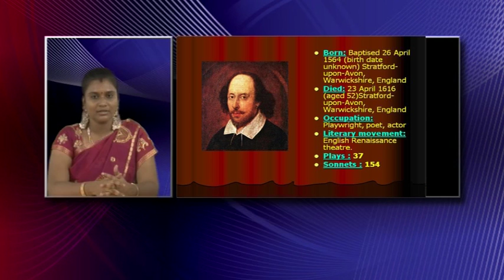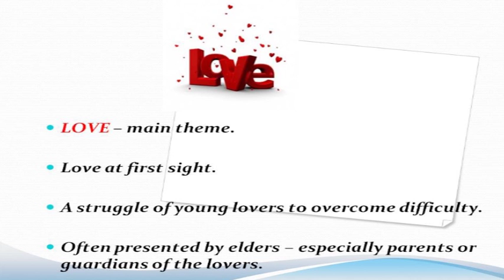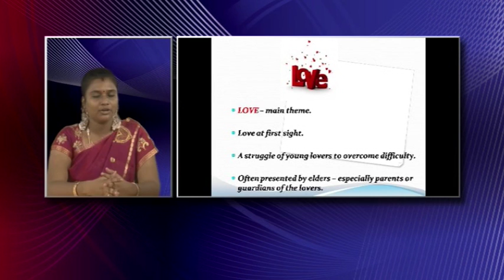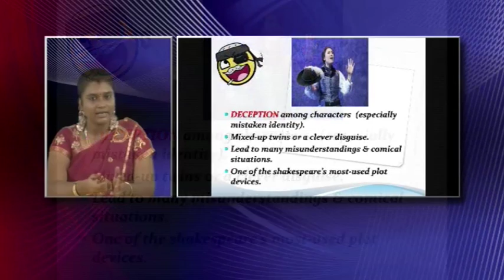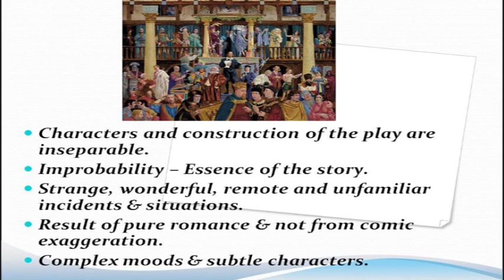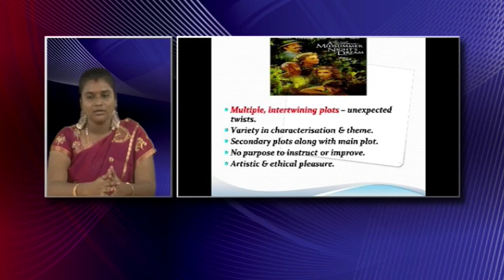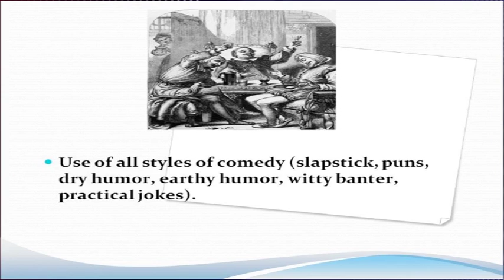Shakespearean Comedies - Mrs. M. Akila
This video lecture was given by Mrs. M. Akila, Assistant Professor of English, Ayya Nadar Janaki Ammal College, Sivakasi.